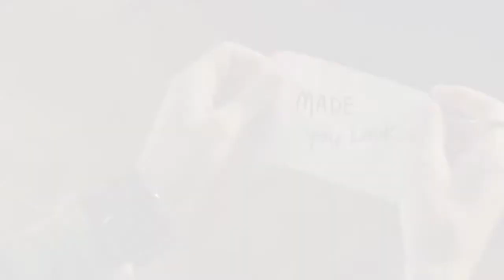Shatter me- Happy Quinn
Who has seen the finale? 🙂

Shatter me- Lindsay Stirling & Lzzy hale